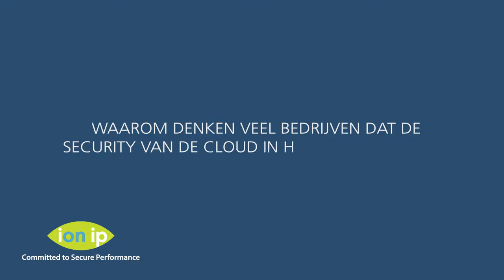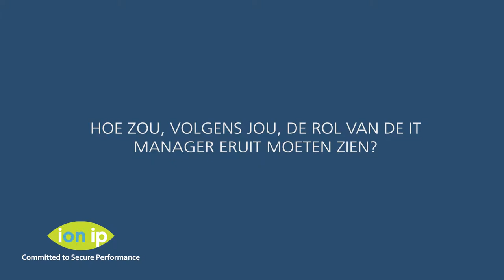Marcel Schipper over Cloud Security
Inschrijven - ION-IP nodigt u graag uit om op 15 maart in gesprek te gaan met Security Officers, Architecten en Business Owners over dit thema in de vorm van een Roundtable sessie. De sessie vindt plaats in het prachtige AM4 Data Center van Equinix in Amsterdam.